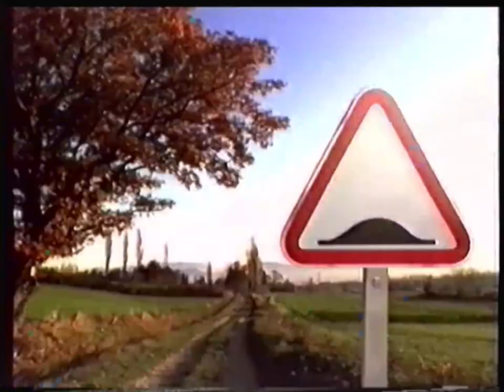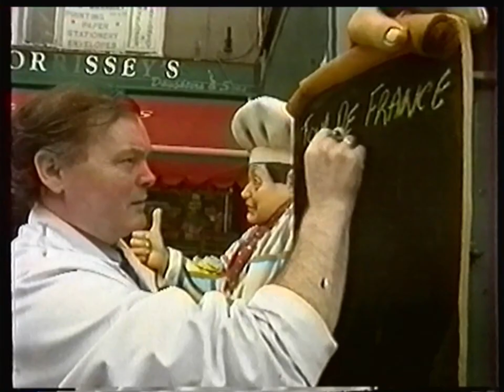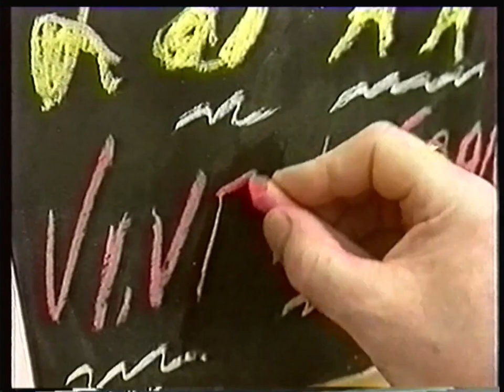France 3 - 11 Juillet 1998 - Tout le Sport + Journal du Tour